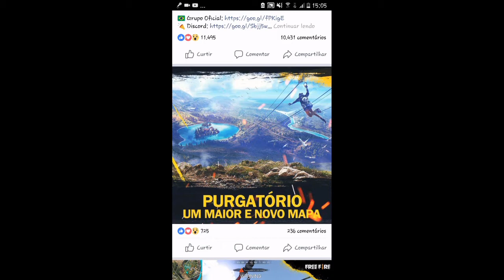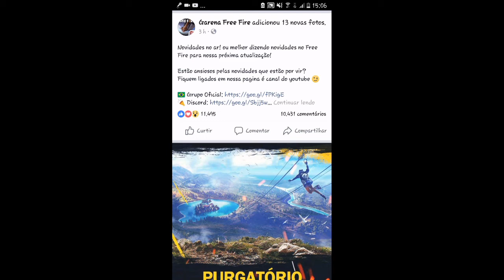FREE FIRE - NOVO MAPA E NOVOS EQUIPAMENTOS NA PRÓXIMA ATUALIZAÇAO !! -MAPA PURGATÓRIO- [NEWS]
SEU CELULAR VAI RODAR ? VEJA